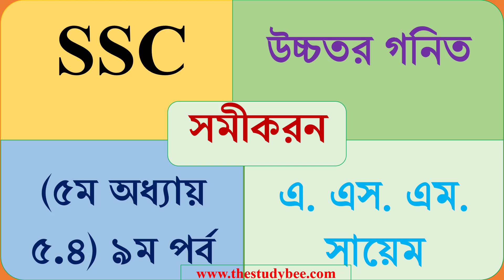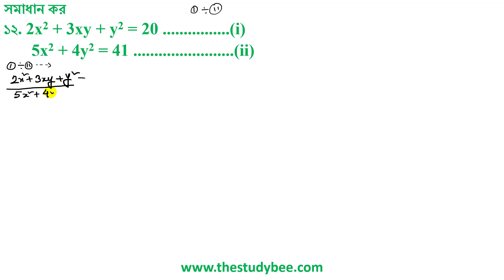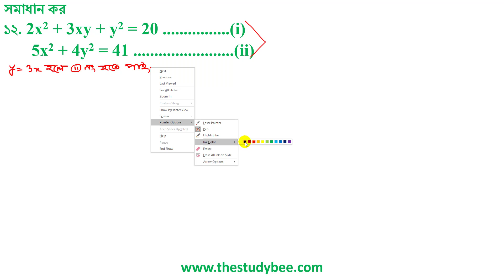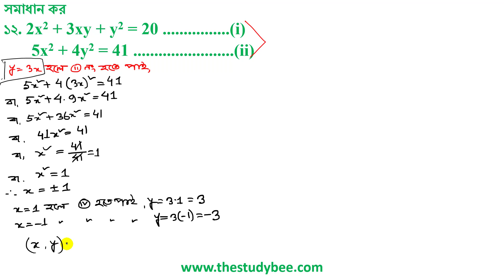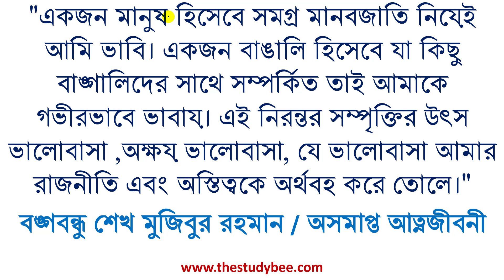উচ্চতর গনিত সমাধান||সমীকরন ৫.৪ সম্পূর্ণ সমাধান ||৯ম পর্ব||Higher Math Solution 5.4 Part 9